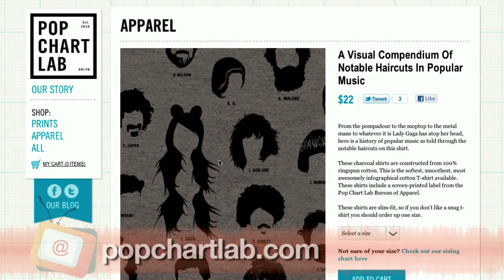Teach Me How To Plank, and WebBeat meets TweetHeart.TV! WB146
I'm Expecting"" option added on Facebook
Facebook users can now add 'Expecting:Child' to their relatives on Facebook. You can add the baby's name and anticipated date of birth, and the word goes out as an update in your newsfeed.

Video: Plot Device
What if you had a device which would bring popular movie plots right into your life? That's what this viral video/short movie is all about: a plot device!

Netflix Relief Fund
Netflix' recent pricehike has left many people upset -- and even inspired a video for 'Funny or Die.' Jason Alexander introduces the Netflix Relief Fund!

Teach Me How To Plank
Watch the newest viral video on planking here!

Website of the day: Popchartlab.com
This website puts everything you can think of in a chart. From the (very) many varieties of beer, the grand taxonomy of rap names, to the illustrious omnibus of superpowers!